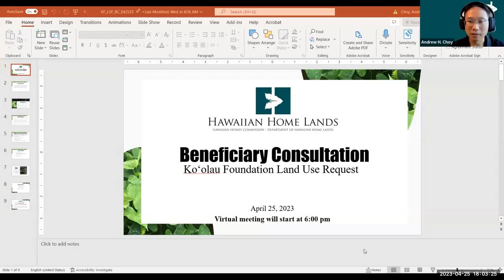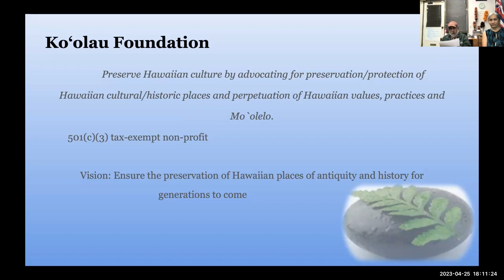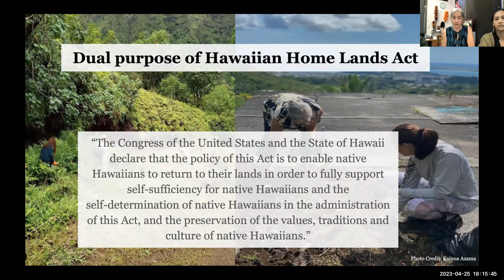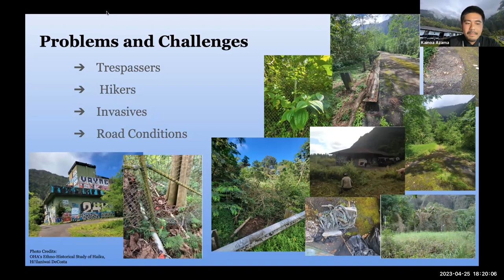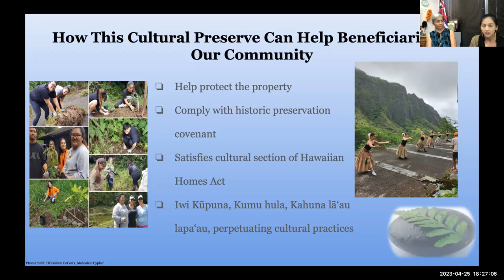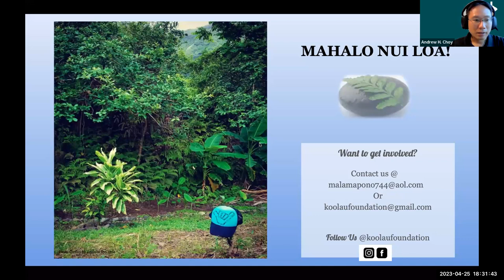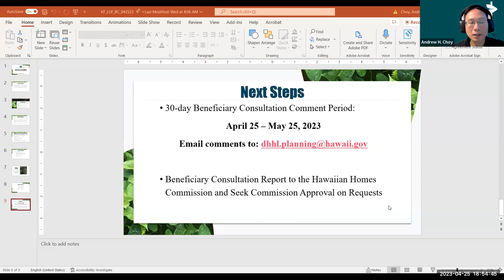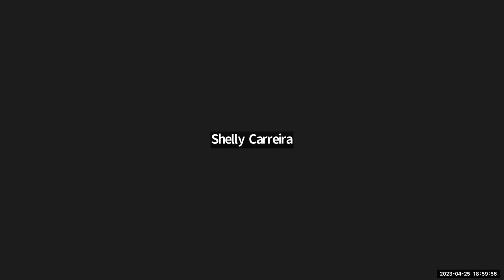Beneficiary Consultation, Ko`olau Foundation Land Use Request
Purpose of this meeting is to introduce the project and get DHHL beneficiary manaʻo on the Koʻolau Foundation’s Land Use Request to establish the Haʻikū Valley Cultural Preserve.